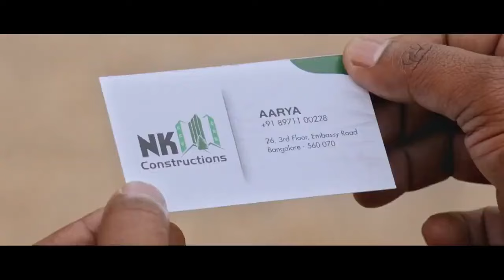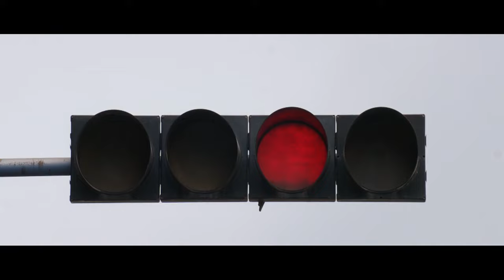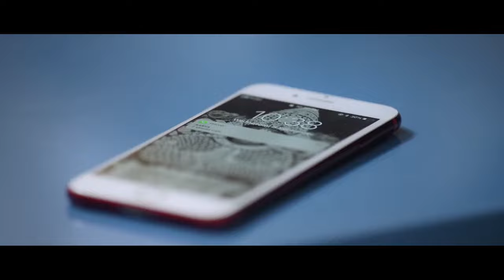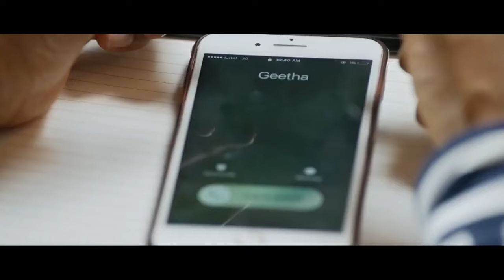Seeta Ki Ram South Indian Full Movie Dubbed In Hindi | Nikhil Gowda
Arya, a righteous man, falls in love with a small-town woman named Geetha, unaware of the obstacles that lie ahead for both of them.

Directed by - Harsha
Screenplay by - Harish Krishnan T
Harsha
Story by Kalyan Krishna Kurasala
Produced by Anitha Kumaraswamy
Starring Nikhil Gowda, Rachita Ram, R. Sarathkumar, P. Ravishankar

Geetha is a pampered daughter of a wealthy merchant Narasimha, who meets Arya, a happy-go-lucky person in her friends' wedding. Geetha is relucantly sent to Bangalore for studies by her mother, where she gets in touch with Arya, who begins to help her in studies. Geetha tells him that she is not interested in a relationship with him. Arya loves her, but in fear of rejection, doesn't reveal his love.